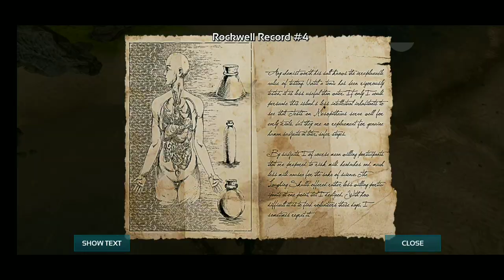Ark mobile | Tame T - REX ở ngày thứ 2 chế độ hardcore #2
Mong rằng video có thể giúp mọi người thư giãn sau những giờ làm việc và học tập mệt mỏi. Nếu có mong muốn hay gì đó chưa hiểu các bạn có thể cmt, mình không biết hết mọi thứ nhưng sẽ cố tìm kiếm để giải đáp vấn đề liên quan đến game và video trên cho các bạn.

Yêu cầu xuất hiện nhiệm vụ tropy: lv80 và hoàn thành hết 6 hang

Facebook của mình mọi người kết bạn nói chuyện với mình nha🥰🥰

Cảm ơn đã đọc và xem video♥️♥️